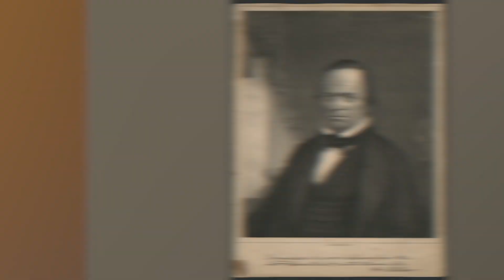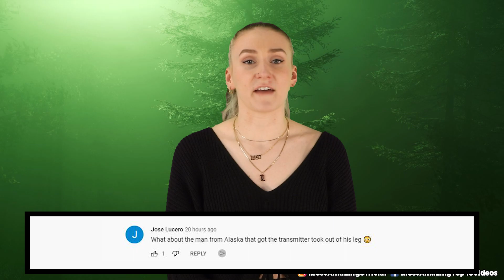Top 10 Strange Doomsday Cults In History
There are thousands of active cults all over the world. The number of cult members nationally is said to be around 300,000 to three million. Today we are going to be looking at some of the strangest doomsday cults in history.  From the heavens gate cult to the order of the solar temple, let's talk about this and more only in today's video. This is the Top 10 Strange Doomsday Cults In History.

Time Codes:
0:00- Intro
00:21 Heaven's gate
00:59 The church universal and triumphant
01:33 William Miller
02:09 Jim Jones
03:00 The branch Davidians
04:00 The Russian doomsday cult
04:52 The family
05:43 Box canyon cult
06:38 The order of the solar temple
07:44 Aum Shinrikyo cult